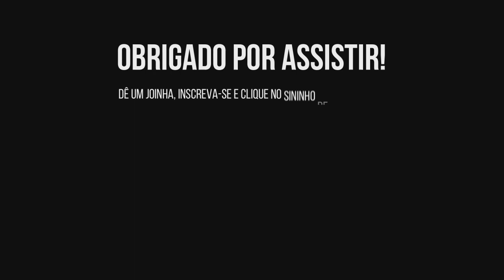O MEDO DO FRACASSO | FABIO GURGEL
O MEDO DO FRACASSO
Fábio Duca Gurgel do Amaral (Rio de Janeiro, 18 de janeiro de 1970) é um lutador e professor de Jiu-jitsu brasileiro, dos mais respeitados nomes da história do jiu-jitsu e das lutas em geral [carece de fontes]. Conheceu o Jiu-jitsu brasileiro aos 13 anos de idade, como aluno do professor Romero "Jacaré" Cavalcanti e recebeu sua faixa-preta com dezenove anos, em 23 de outubro de 1989. Atualmente Fábio possui o 6º DAN da faixa preta e é considerado um dos lutadores mais técnicos do jiu jitsu, assim como outros grandes nomes.

Este vídeo foi retirado do Podcast Forjando Resultados.